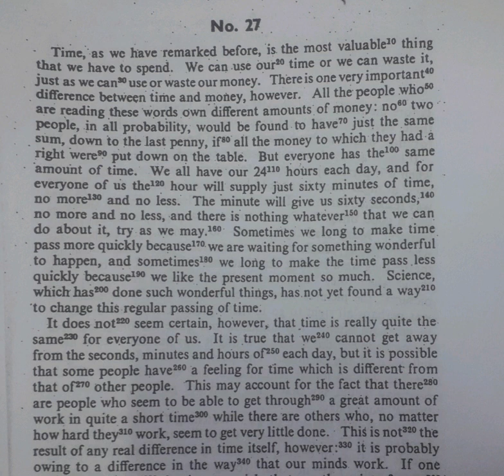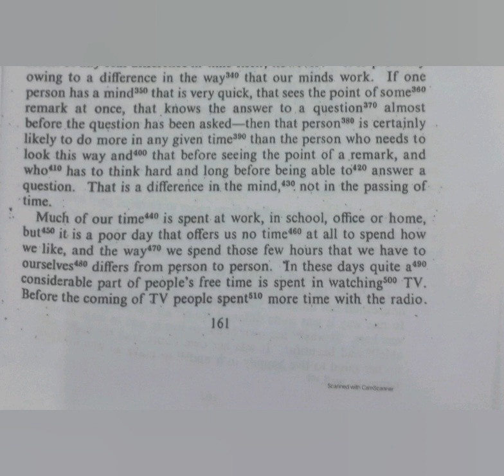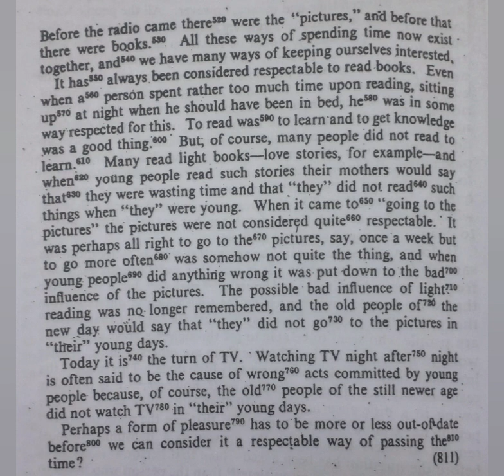100 WPM | Exercise No.27 | 700 Common-Word Reading & Dictation Exercises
English Shorthand Speed Practice | English Shorthand | 700 Common-Word Reading and Dictation Exercises